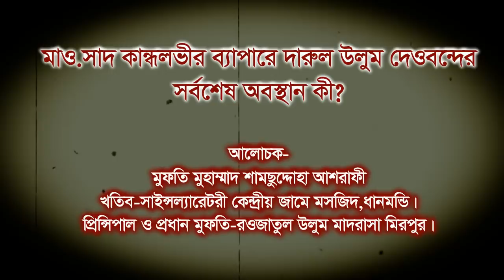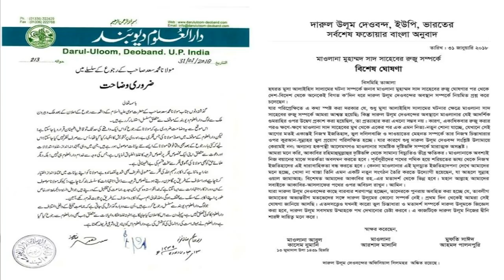মাওলানা সাদ সাহেবের ব্যাপারে দেওবন্দের সর্বশেষ অবস্থান কী? by mufti shamsuddoha